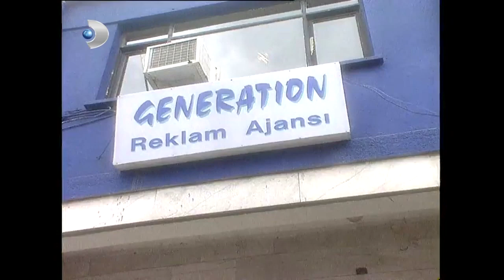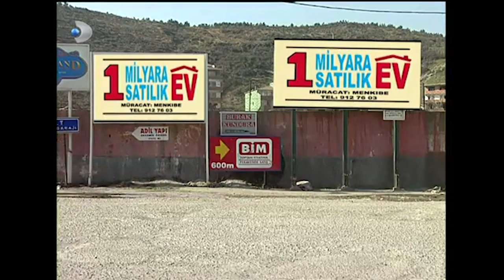Ruhsar Evi Suç Mahalline Çevirdi! - Ruhsar 6.Bölüm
Oyuncu Kadrosu:

Hande Ataizi
Cem Davran
Hakan Gerçek
Göksel Kortay
Mehmet Ulay
Taylan Erler
Ebru Karanfilci
Güneş Berberoğlu
Mihrace Yekenkülüğ